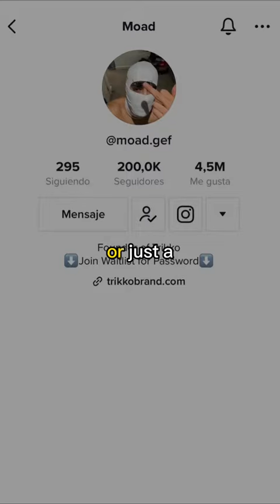Trikko | Top TikTok Organic Videos - June 2023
Copyright: Trikko